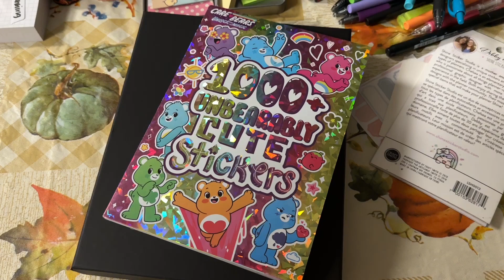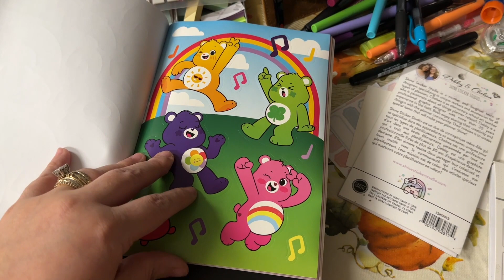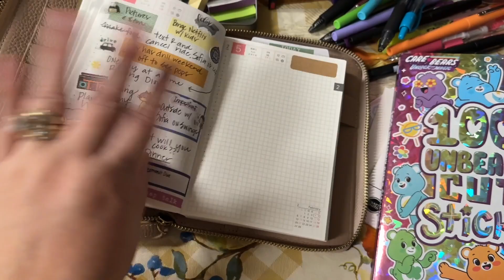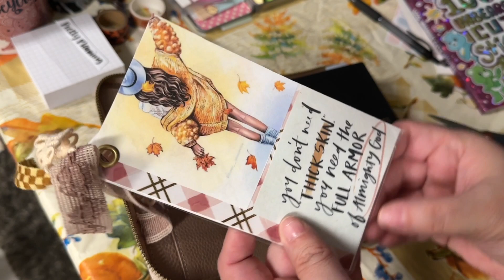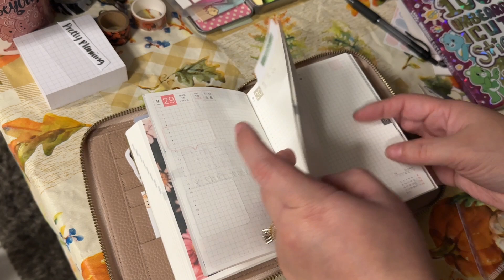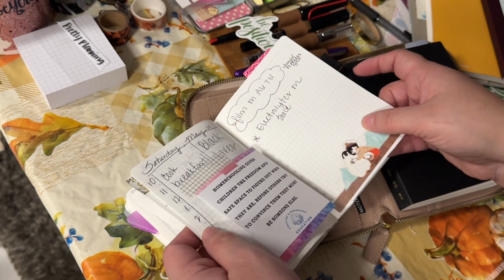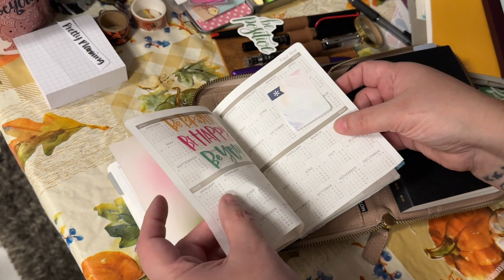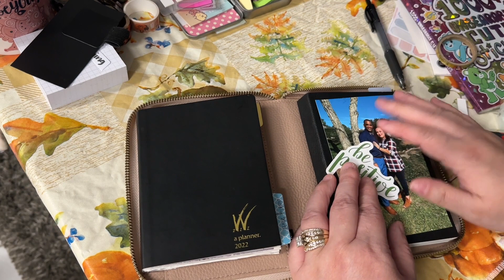A6 Moterm Zip & A6 Daily Kinbor w/ Wonderland222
Keish @themomsterplans